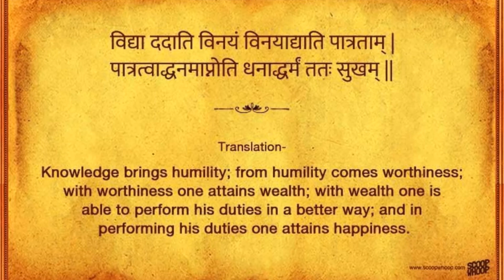Sukla Sen 80 th B'day Celebration Dec1'20 FINAL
Ma's 80th B'day celebration: Virtual party